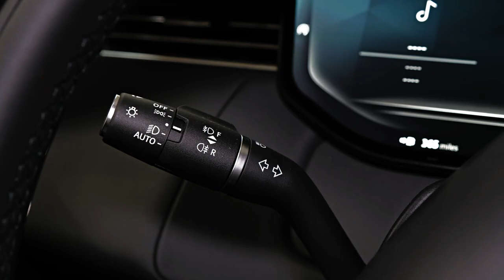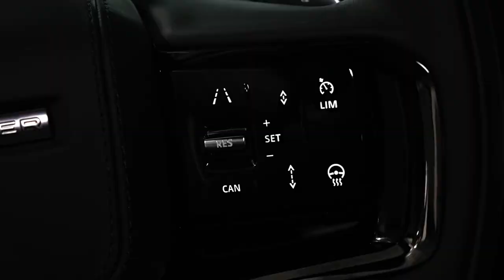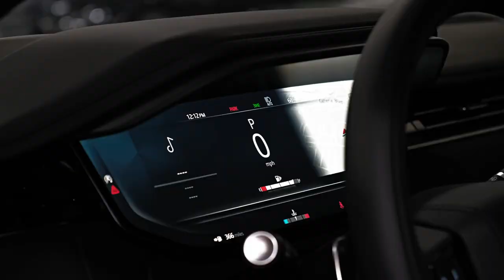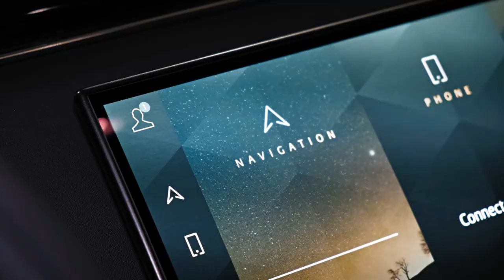2023 Range Rover Sport High-Tech Luxury Sport SUV! in-Depth Walkaround | Price & Review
2023 rangerover Rover Sport High-Tech luxurycars Sport SUV! in-Depth Walkaround | Price & Review @QUOTESUNIVERSE88